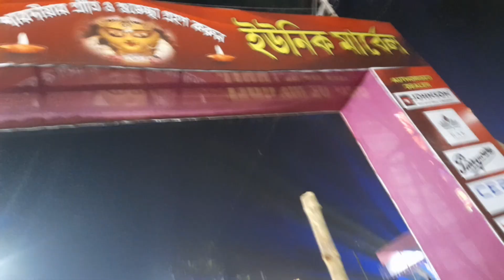ITI KALYANI DURGA POJA PANDAL 🙏🏻